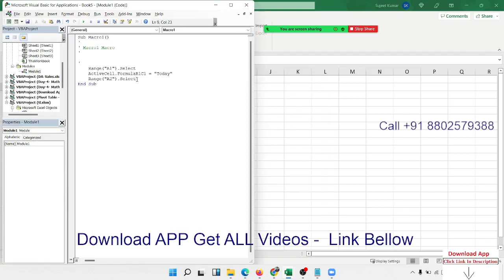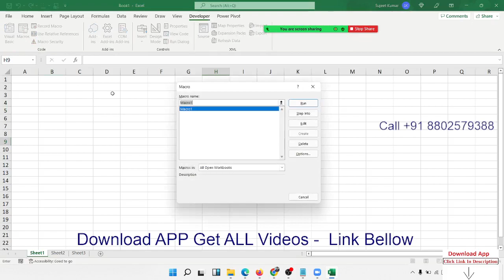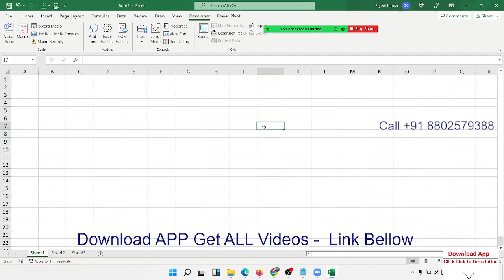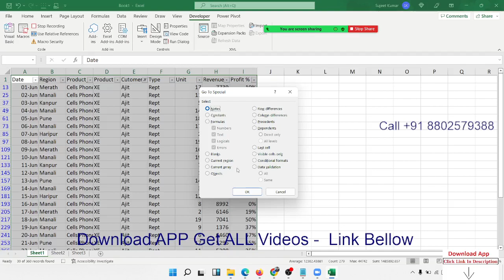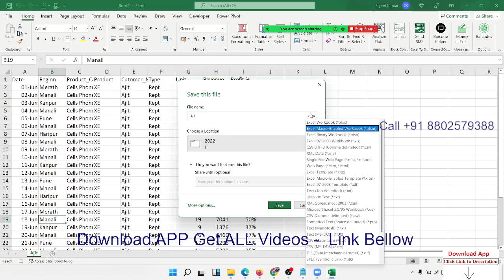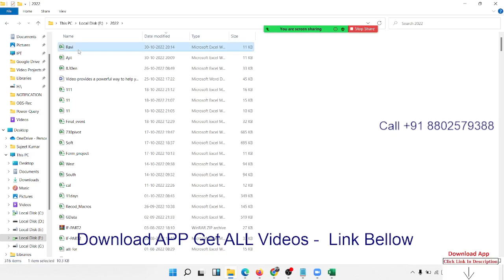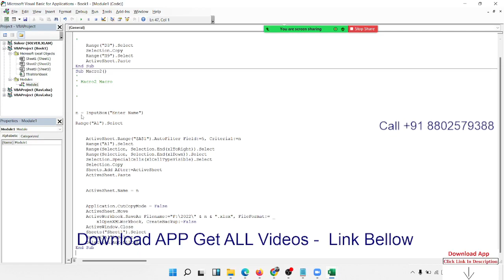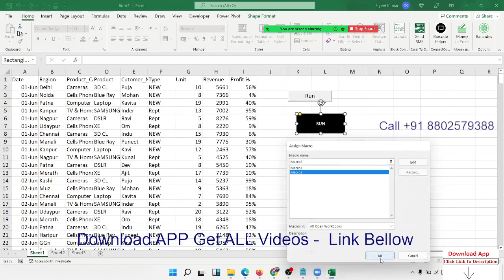VBA Macros Classes in Hindi